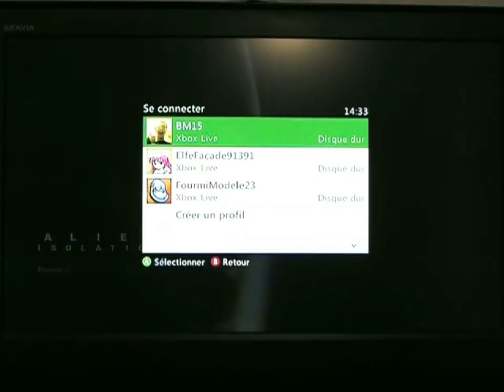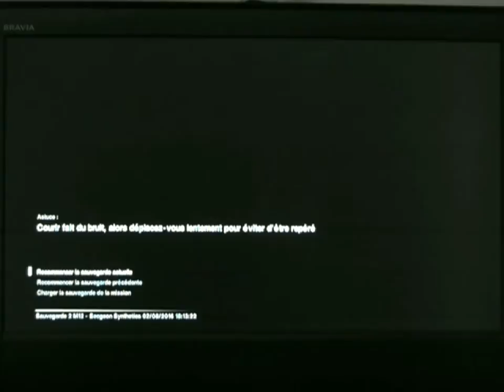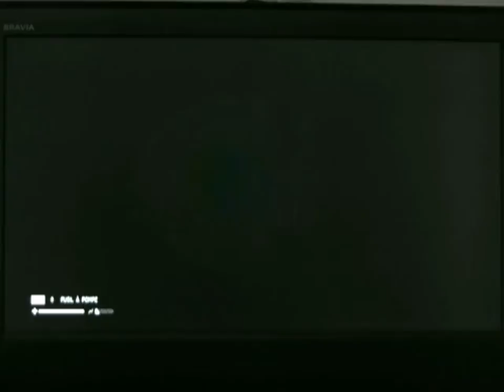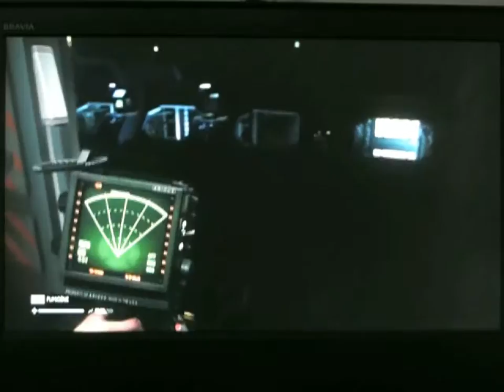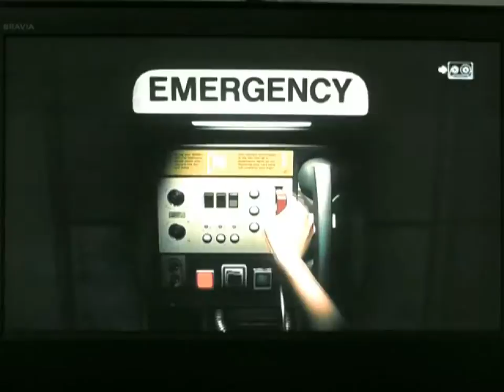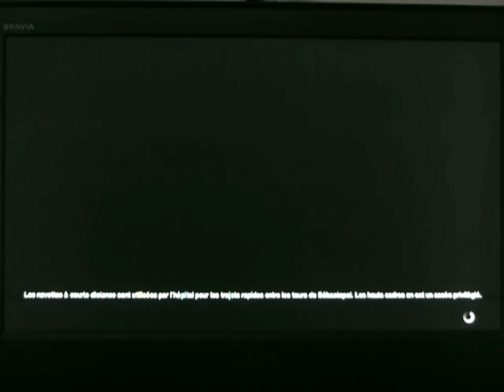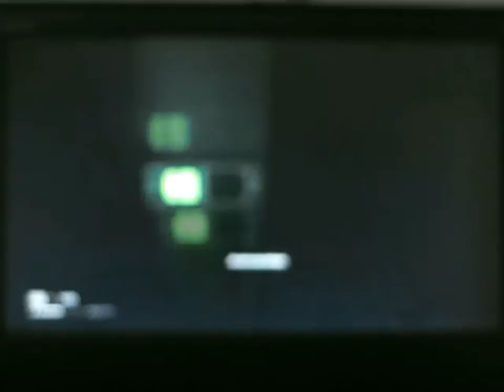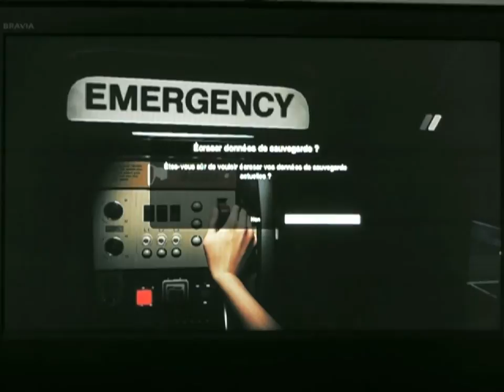Games Horror Show N°56 : La Joie de Stive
Stive, il aime faire des câlins aux androïdes, c'est son truc. ^^